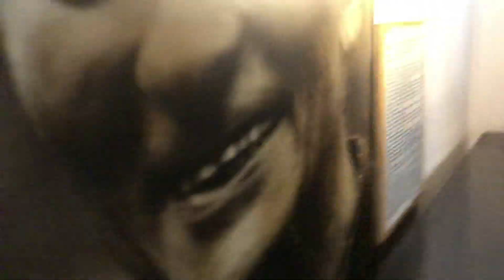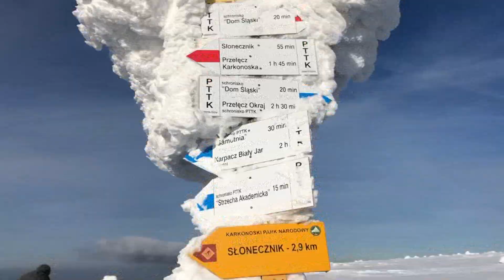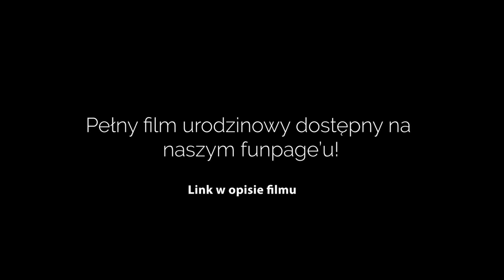ZIMOWYCH WYPRAW CZĘŚĆ DRUGA! | Zimak 2019 - Karpacz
Dzisiaj czas na drugi odcinek z zimowego wypadu w góry razem z Naszą drużyną! Tutaj wspomniany filmik urodzinowy:

KIM JESTEŚMY?
Jesteśmy trzyosobowym zespołem, który wspólnie chce tworzyć treści na YouTube propagujące tryb życia prawdziwego wędrownika - wyjdź w świat zobacz, pomyśl - pomoż, czyli działaj. W kolejnych odcinkach będziecie poznawać nasze życie od środka.